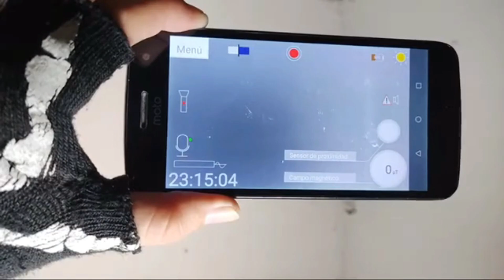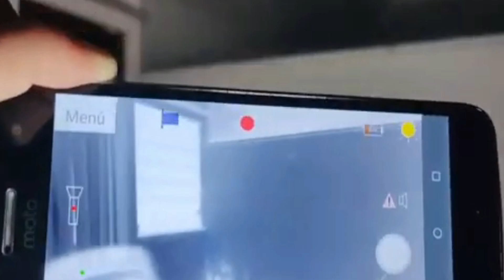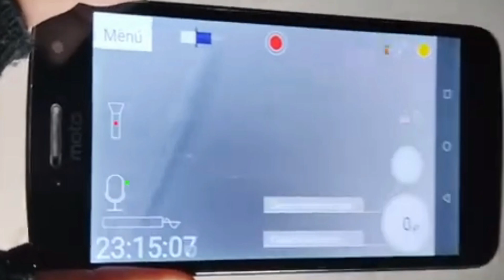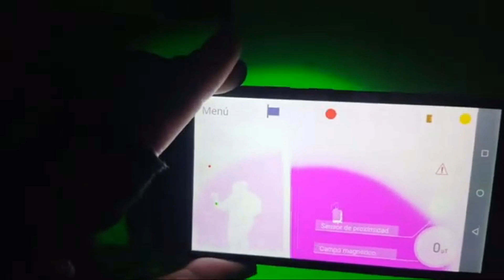VIDEO ANALISIS de " 🔥☠️ EL APLASTADO ☠️🔥"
Anímate a ser miembro del canal y ten acceso a todos los videos y directos ocultos